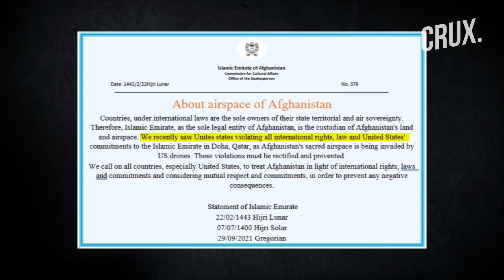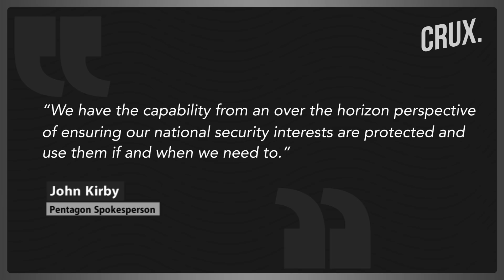Taliban Threaten US Against Operating Drones In Afghan Airspace, Warn Of Consequences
The Taliban have asked the United States to stop operating drones in Afghan airspace. The insurgent group have termed the US move a breach of national security. The Taliban have reportedly warned the US to follow obligations to prevent negative consequences.